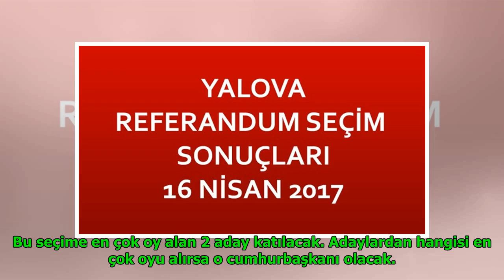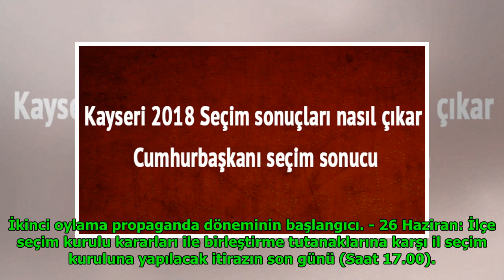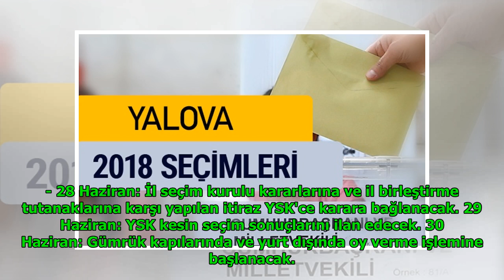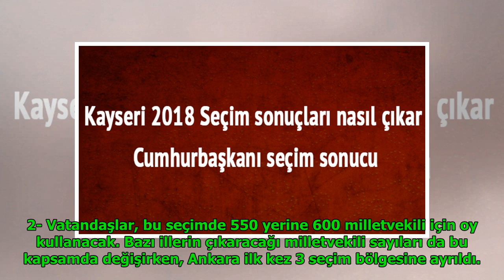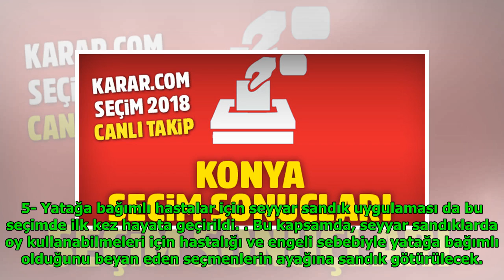Yalova seçim sonuçları 2018 YSK oy sonucu DuckNews TV